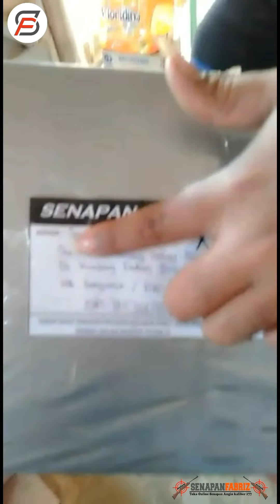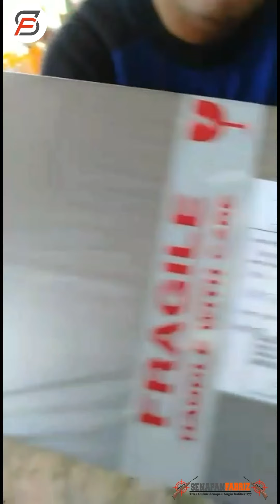Testimoni orderan senapan angin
Kali ini Testimoni asli dari konsumen kami yang sudah berbelanja senapanangin di senapanfabriz. Dan beliau berasal dari Banyuasin. Jadi untuk anda tidak perlu ragu lagi untuk berbelanja senapanangin di senapanfabriz.

•Tokopedia :
Lapak Fabriz Dua - Kab. Kediri | Tokopedia

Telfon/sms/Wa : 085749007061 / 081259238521